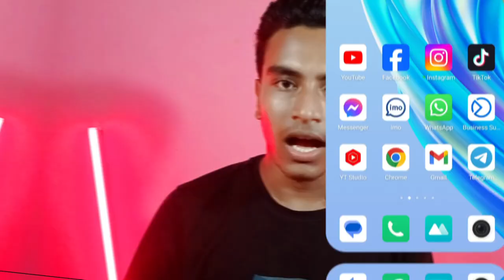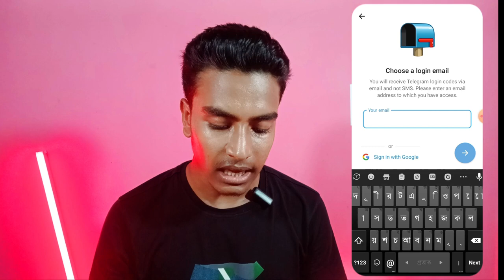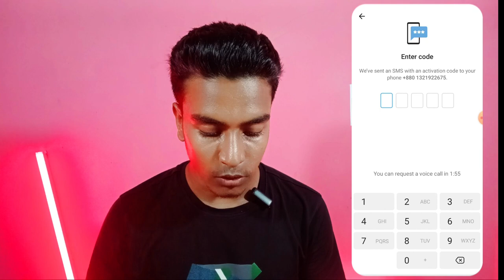কিভাবে টেলিগ্রাম একাউন্ট খুলবেন | টেলিগ্রাম একাউন্ট খুলে টাকা ইনকাম |How to Create Telegram Account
▶️➟ Shown In This Video: কিভাবে টেলিগ্রাম একাউন্ট খুলবেন | টেলিগ্রাম একাউন্ট খুলে টাকা ইনকাম | How to Create Telegram Account

Assalamu Alaikum how are you? Welcome to my (★"Rakib Tech BD"★) YouTube channel.

🔖➟Your Additional Queries & Keywords:⤵️

টেলিগ্রাম একাউন্ট কিভাবে খুলবেন
কিভাবে টেলিগ্রাম একাউন্ট খুলব
kivabe telegram channel khulbo
টেলিগ্রামে নতুন অ্যাকাউন্ট খোলার উপায়
how to create telegram channel
how to open telegram account
telegram account kivabe khulbo
kivabe telegram account khulbo
টেলিগ্রাম খোলার নিয়ম
telegram kivabe khulbo 2024

🔗➟Suggested Hashtags:⤵️